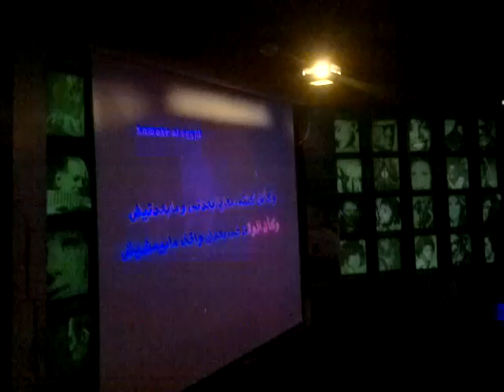emad's arabic karaoke singing